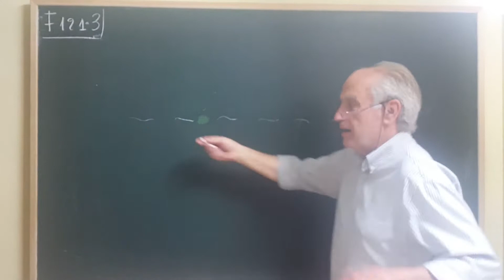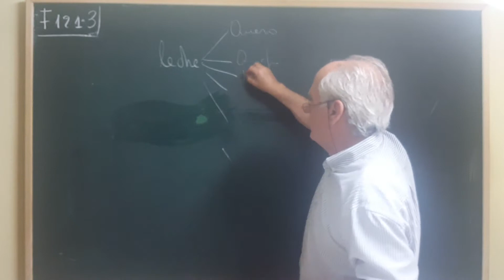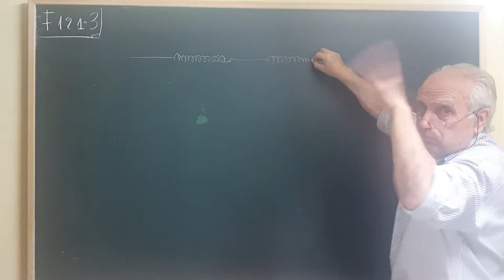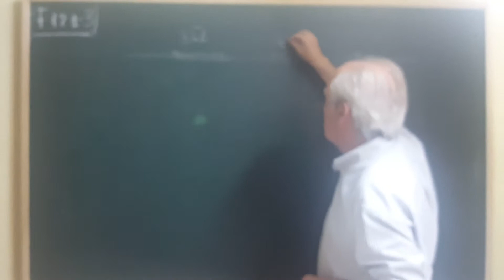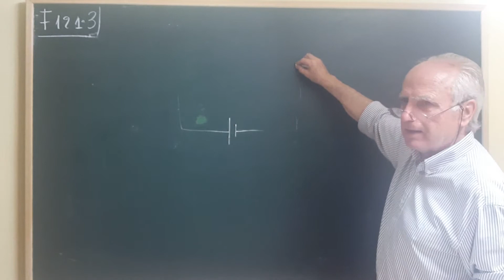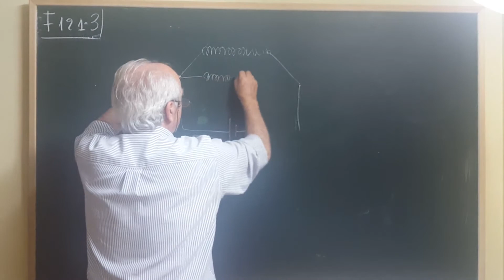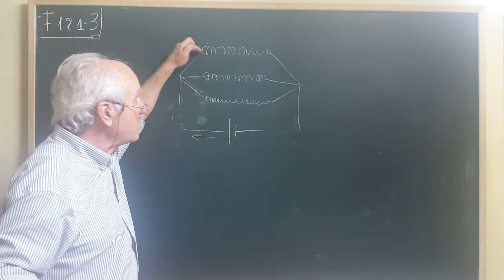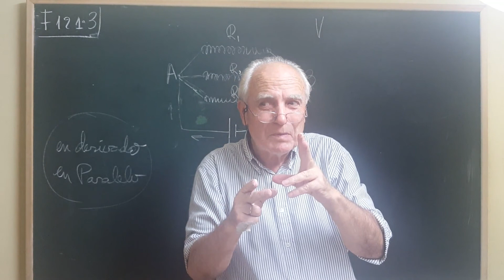F121·3 ... RESISTENCIAS EN SERIE Y EN PARALELO O DERIVADO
resistencias eléctricas en SERIE  y en PARALELO O DERIVADO